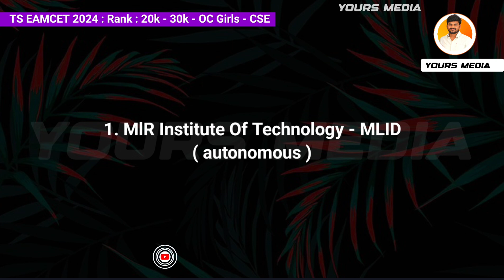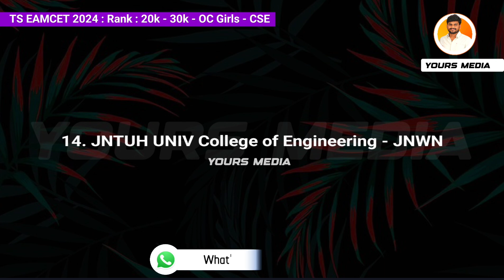TS EAMCET COUNSELLING 2024 | 20k to 30k Rank Engineering Colleges List | CSE | Rank Vs Colleges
TS EAMCET COUNSELLING 2024 | 20k to 30k Rank Engineering Colleges List | CSE | Rank Vs Colleges | YoursMedia

For any Queries and Doubts

Ts eamcet Engineering Colleges list
Rank wise Engineering colleges list for Ts eamcet
Ts eamcet 2024 Rank Vs College
Computer science engineering colleges
cse colleges list based on Rank
TS eamcet engineering college predictor
Ts eamcet 2024 Rank wise college
Ts eamcet rank predictor 2024
 Eamcet College vs rank 2024
ts eapcet 2024 college vs Ranks
rank vs Engineering colleges
TS EAPCET 2024